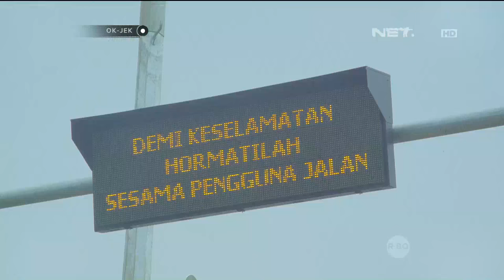OKJEK Episode 104 - 20 Mei 2016 (Part 3/5)